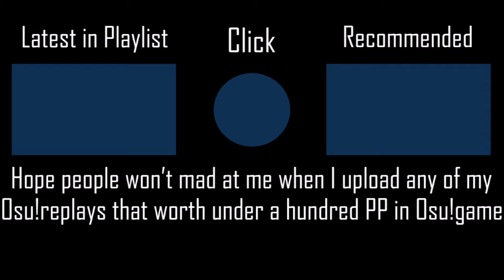Fukashigi no Carte - Tanezaki Atsumi [Hard] +NCPF 100% SS PENDING 122PP if ranked l Played by iPhong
Can you keep up for today's Osu!replays?
▶ Full Title: Fukashigi no Carte - Tanezaki Atsumi [Hard] +NCPF 100% SS PENDING 122PP if ranked l Played by iPhong (2020 PLAY)

▶ Map (Mapped by Toki Toyosaki)